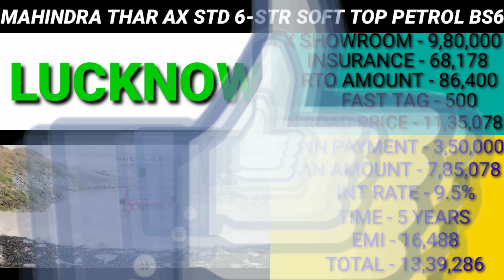Mahindra thar bs6 in 2020, Mahindra thar bs6 on road price, Mahindra thar bs6 down payment and EMI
Mahindra thar bs6 ex showroom and insurance and RTO amount and on road price and downpayment and Emi New price and finance detail 2020 in information no 1 car price